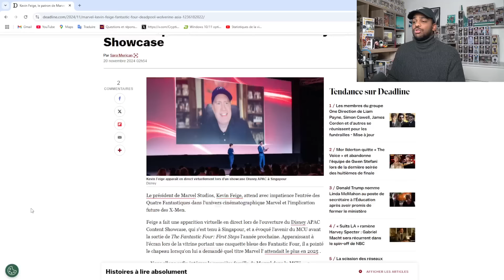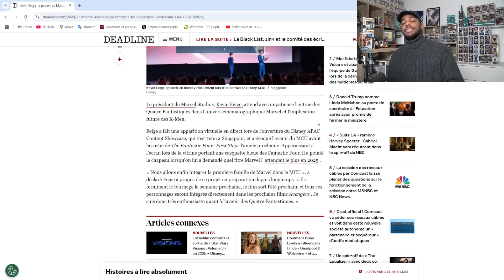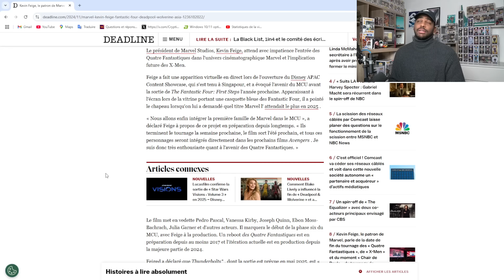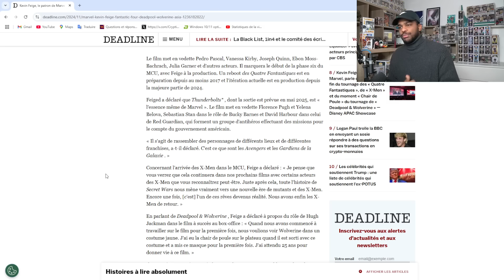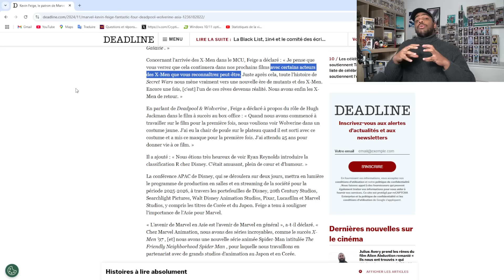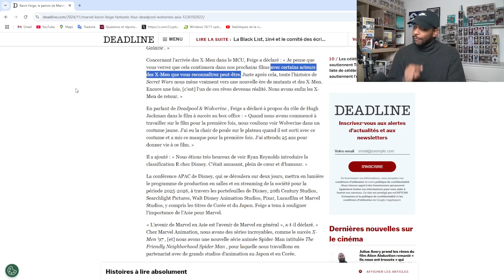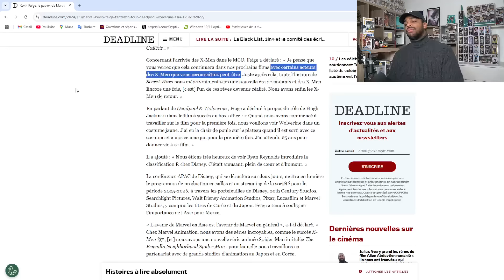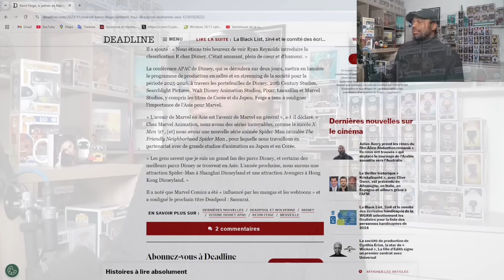KEVIN FEIGE parle de l'AVENIR des X-MEN après AVENGERS - SECRET WARS ! (entre autres).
DÉFILE POUR SAVOIR OÙ ME SUIVRE !